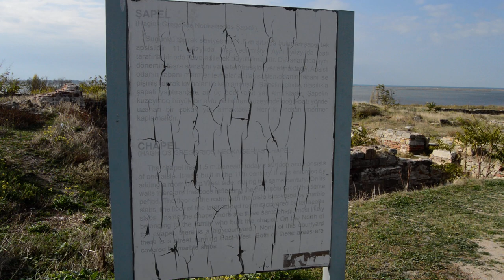Tarihi Enez Şapeli (Ainos-Chapel)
Tarihi Enez Kalesi içinde yer alan şapeli sizler için görüntüledik.